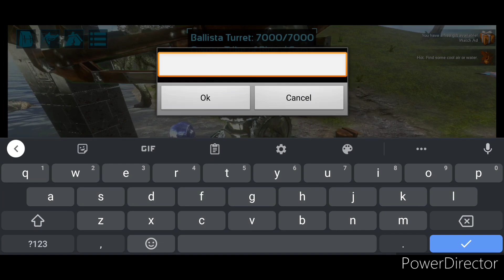[Ark online] Tame Quetzal bằng cách mới và tự mình làm khó mình Full HD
Hi. Mình là Blue Game
➡️Chào mừng các bạn đã đến với channel của mình.
▶️Seri game Ark mobile.
➡️ Kênh của mình cũng vừa được thành lập gần đây. Mình rất mong sự ủng hộ của các bạn.